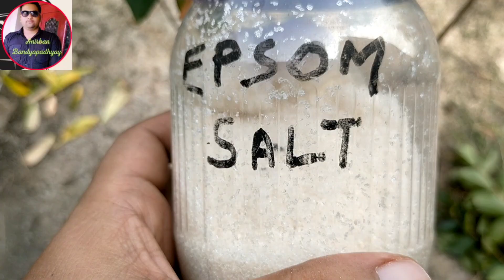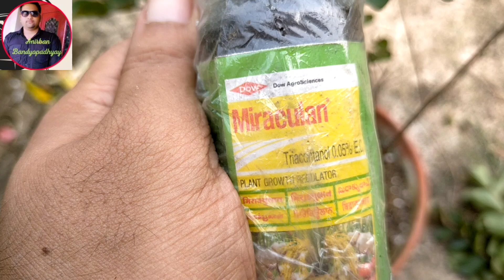জারুল/ফুরুশ ফুল গাছের সফট প্রুনিং ও সার প্রদান//Furush plant care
টবে ফুরুশ ফুল গাছ প্রতিস্থাপন এবং সম্পূর্ণ পরিচর্যা / Complete Care of Furush Plant / Crape Myrtle

Pride of India/Jarul/Furus/Lagerstromia flower|| Furus Full er Jotno/care|| Jarul plant ||ফুরুস ফুল

" ফুরুশ " প্রতিস্থাপন ও সম্পূর্ণ পরিচর্যা

খাটো জাতের ফুরুস ফুলের পরিচর্যা//Dwarf Furush/Pride of India//ডোয়ার্ফ ফুরুস

Yours queries ⭐

জারুল/ফুরুশ ফুল গাছের পরিচর্যা,
জারুল ফুল,
ফুরুস ফুল
furush plant care,
furush flower plant care